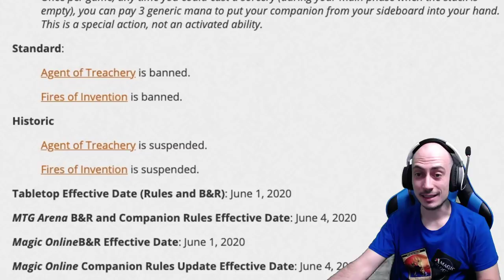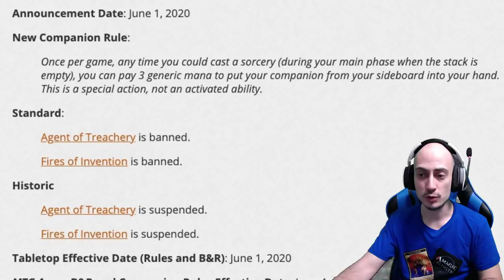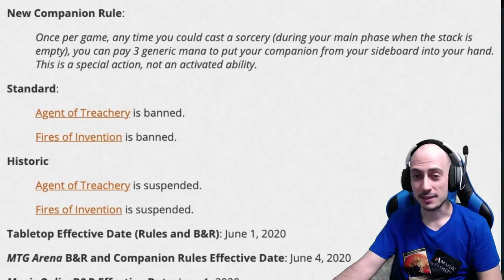Grandes novedades. CAMBIOS en los Compañeros y prohibiciones